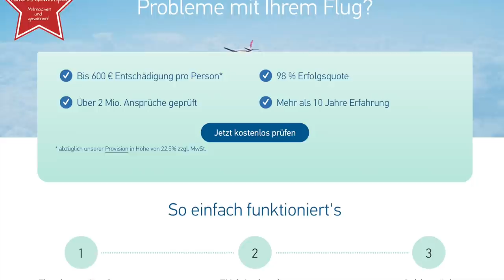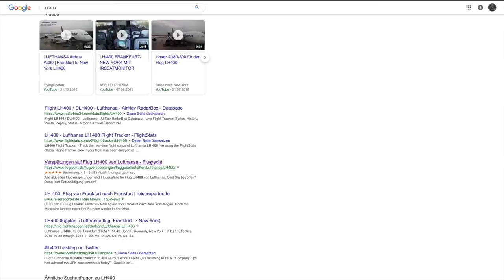SO viele FLÜGE sind 2018 AUSGEFALLEN! AeroNews